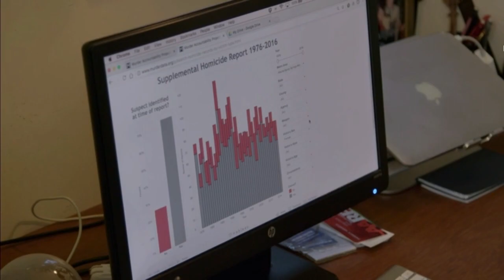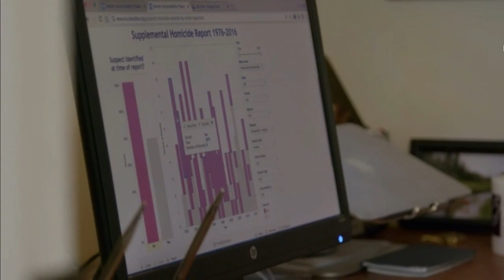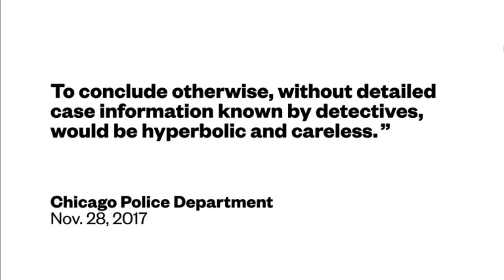Chicago Strangulations 2017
HBO VICE News story about Chicago strangulations based upon the serial killer search algorithm developed by the Murder Accountability Project.